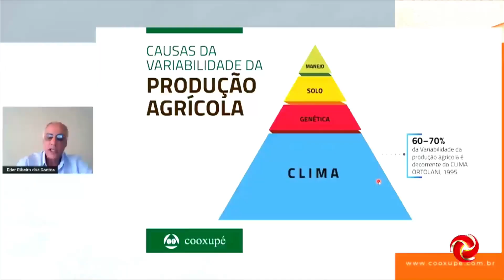Mudanças climáticas em pauta no agro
MUDANÇAS CLIMÁTICAS EM PAUTA NO AGRONEGÓCIO | O clima e a relação com a produção rural esteve em discussão na última semana. Quais são os impactos que o agronegócio vem sofrendo?